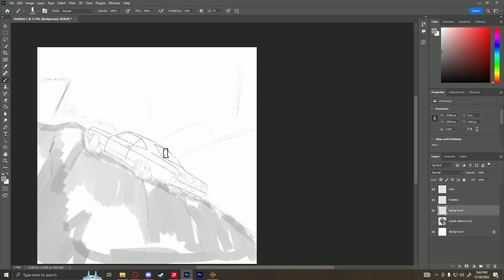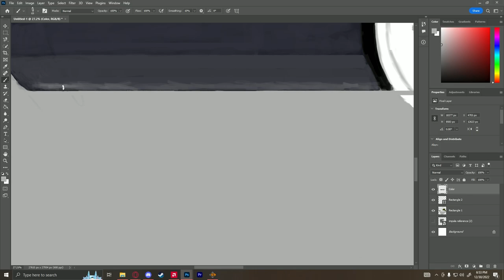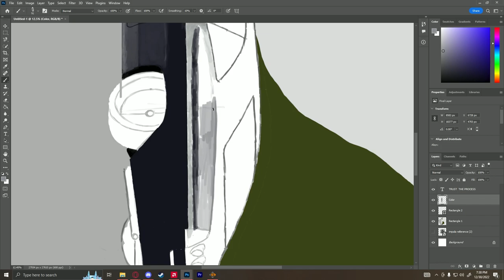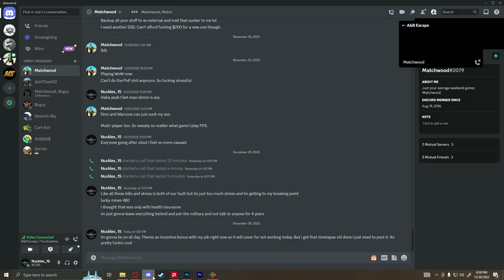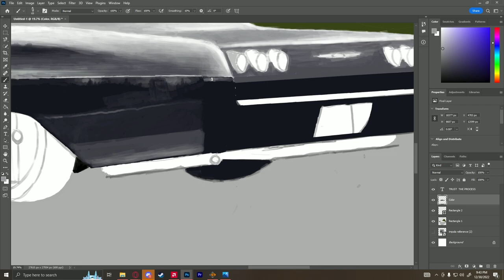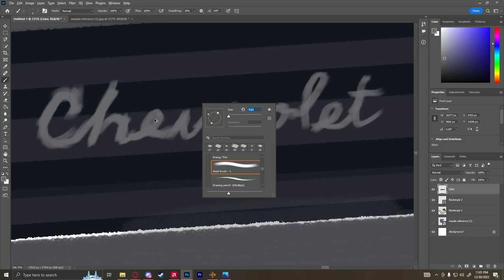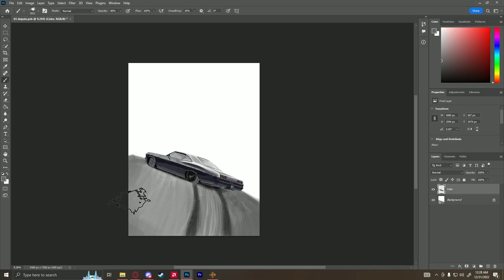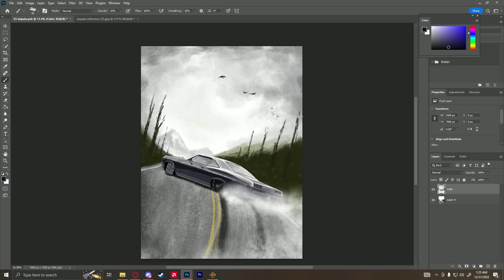65 Impala Time-lapse Painting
Enjoy this new time lapse Painting, more to come!

Took about 9 hours to complete